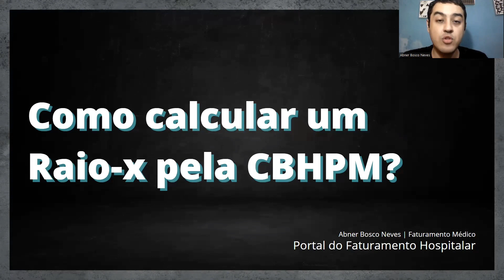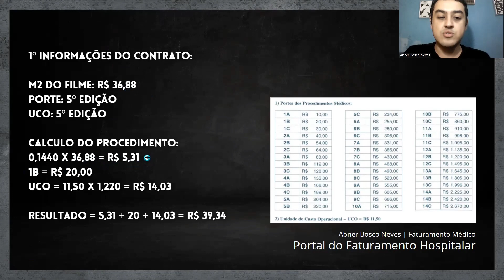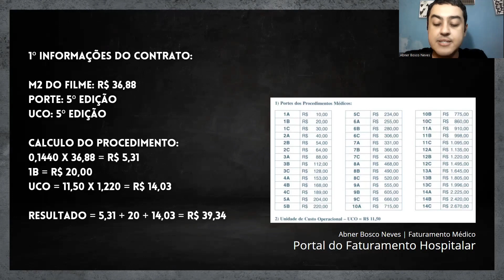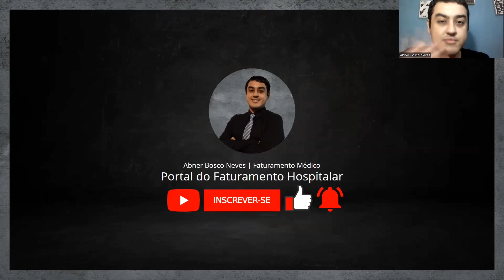Como Calcular um Raio-x pela CBHPM | Portal do Faturamento Hospitalar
✅ | Neste vídeo vamos ver como calcular o valor de um exame de raios-x utilizando a tabela CBHPM.

Em minha página, você encontra cursos, textos e materiais que podem te ajudar no Faturamento. Acesse: